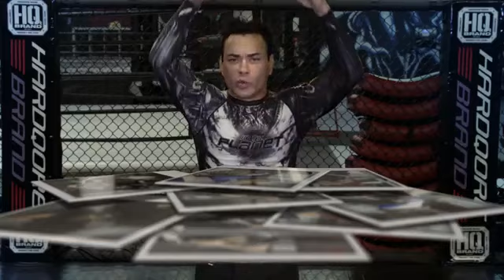10th Planet Jiu Jitsu Eugene